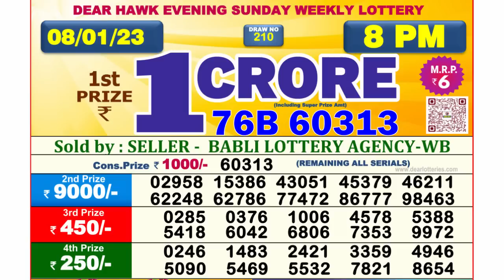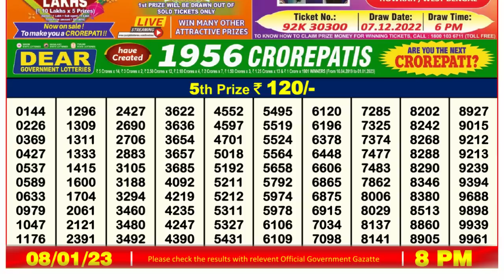🔴 Lottery Sambad Live 08:00pm 08/01/2023 Evening Nagaland State Dear Lottery Result Pdf Download